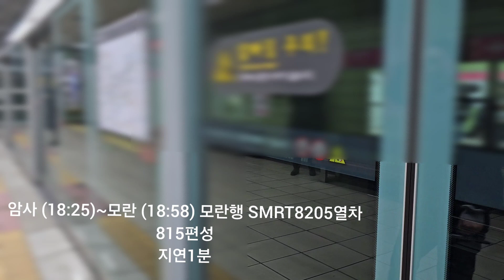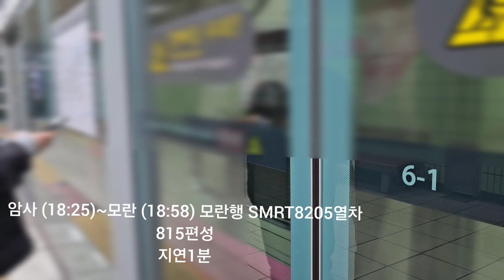(8호선 815편성 복귀하다) 문정역 암사발 모란행 SMRT8205열차 8호선 1차분 815편성 진입